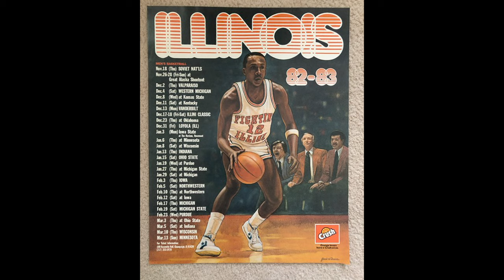Derek Harper : Harp The Well Rounded Point Guard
This is a look back on Derek Harper's career. Derek Harper was a point guard who effected the game in a multitude of ways from shooting, setting up his teamates, and lock down defense. With Harper getting the most recogonition for his defense being All defense twice. Which helped him carve out a long career. In particular with the Mavericks getting his jersey retired with them. For his team play and ability to set up people. Along the way winning wether its was making a deep run in the playoffs with the Mavs or the Knicks. Garnering the respect of his peers for being a tough battle every time you went against Derek Harper.